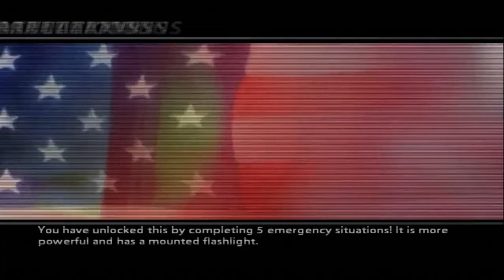Urban Chaos Riot Response (PS2) Emergency: Thompson St. All medals Elite Difficulty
This one is all about memorizing, you can beat the level with no problems as long as you're paying atention and know where to use the riot grenades.
A new enemy is introduced in this map, the grenadier he's probably the worst enemy of the game, 2 reasons for that, first one is that he always camps in a single place, most of the time that place is hard to spot before he shoots at you, but you can stun him with the smoke grenade.